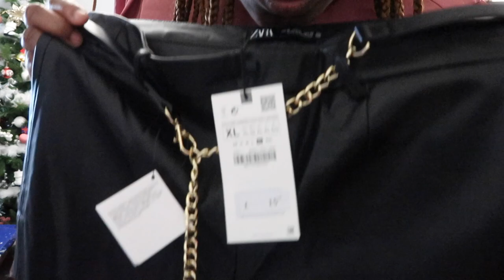FINALLY MY ORDER WAS SENT OUT🎉🎉LET DO A FASHION TRY ON HAUL